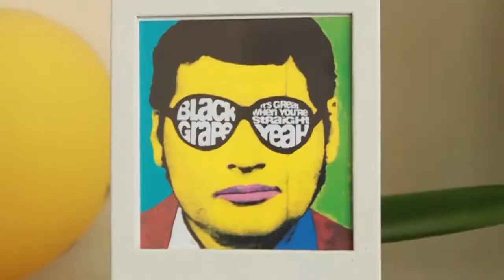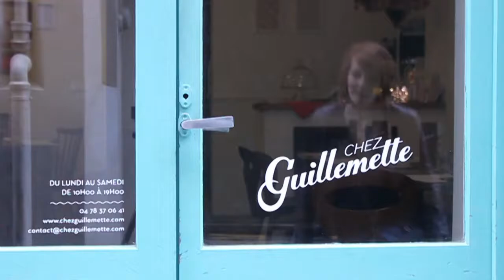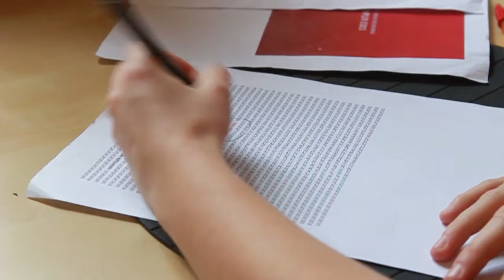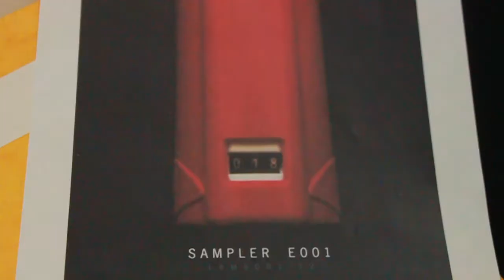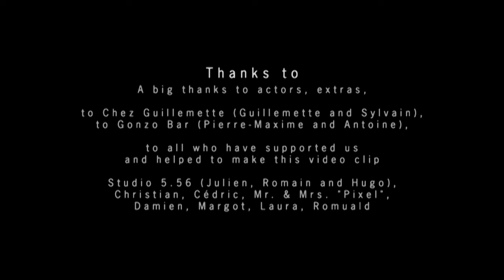[OFFICIAL VIDEO] KOOZ - Help Danger (Video Edit)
Available for free on Sampler E001 (18MR001-12)